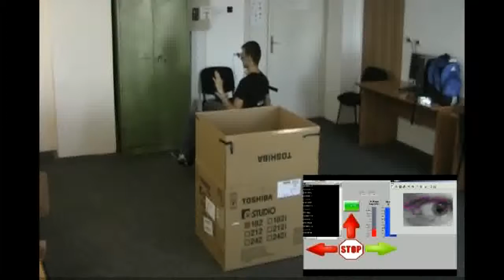Wheelchair control using eye movements made by Rascanu G.C - ugal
Control method of an electric wheelchair, dedicated to severely disabled persons, equipped with a low-cost web camera, using only eye movements (Matlab + LabView)